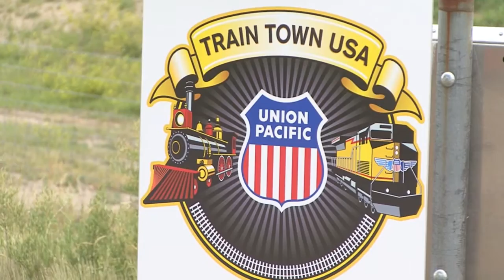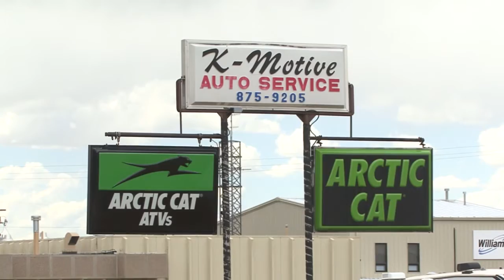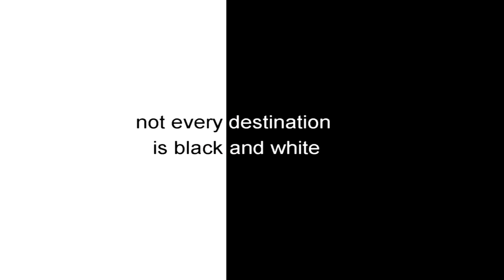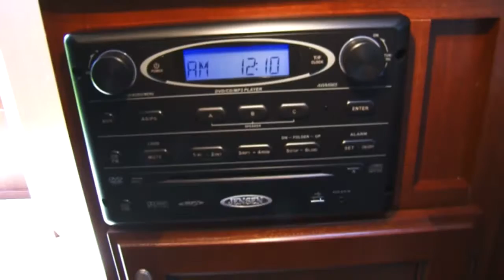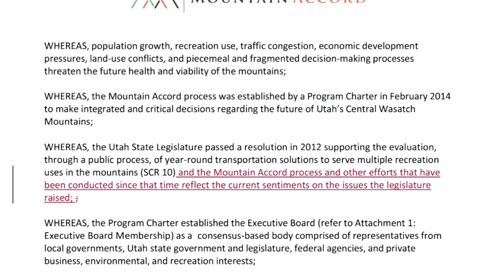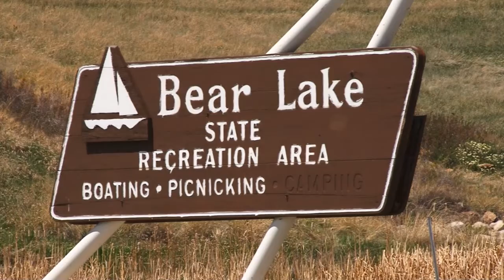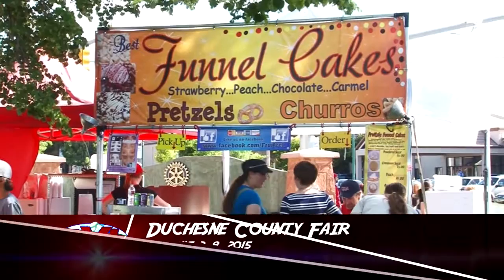Bair Ranch Colorado - Green River Wyoming - Ascend C184 RB Review - Mountain Accord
This week on AYL we visit the Bair Ranch in Colorado, go ATVing in Green River Wyoming, review the new Ascend C184 RB Trailer, and learn about some land access issues from the Mountain Accord Group.

1:00 - Darren and Jill head to Colorado to ride one of the highest ATV trails. There are tons of activities to do at the Bear Ranch. We give you some history and show you why you need to bring your family here to have fun.

3:25 - Steven is in Wyoming exploring Green River. There are many sites that are historical and can only be visited by ATV. We give you some history of the Green River Trail System and show you some great sites to explore with your family.

10:27 - Chad reviews the new Ascend C184 RB Trailer by Ever Green. This is a new floor plan and is a 4 season trailer with tons of great options. We show you some great features.

18:03 - Don tells the story of the Mountain Accord Group. This group is putting together a plan on how to use the lands and canyons in the Wasatch Mountains. We share the information of the land access issues that they discussed with you.

24:23 - At Your Leisure is your source for all the cool things to do in the great outdoors. In this week's travel planner Darren and Jill cover the Duchesne County Fair, the Uintah Basin in Celebration event, Green River Watermelon Days, and this weeks sticker winner.

26:43 - Take a sneak peek at next weeks show.

A Chadwick Booth & Co. Production 2469 E. 7000 S. Suite 110 Salt Lake City, Utah 84121 Fax